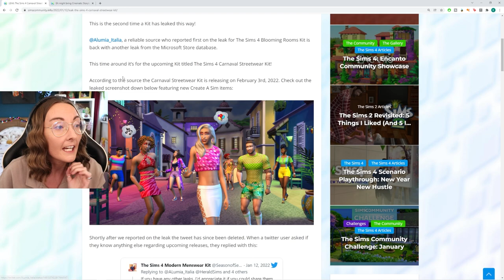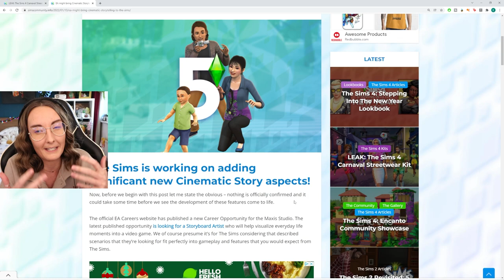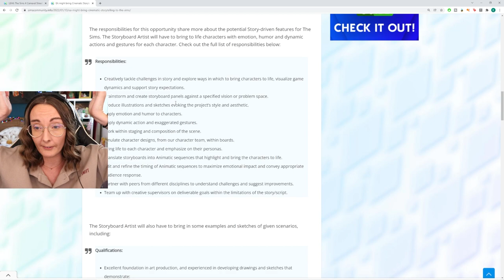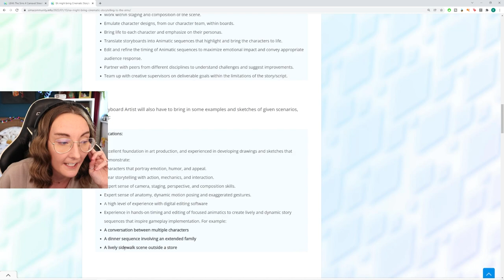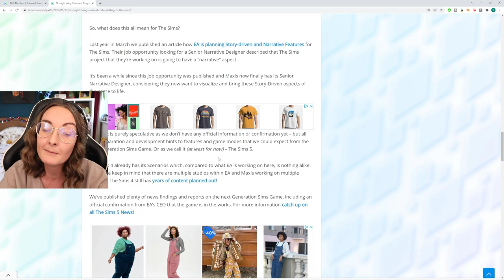Another sims 4 kit leak and I am looking respectfully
There's been another sims 4 kit leak and to be completely honest? I am indeed looking respectfully. It's inspired by Brazilian carnival and some of the pieces I've been DYING for in my game but others I know I will never use. How are you feeling about it?